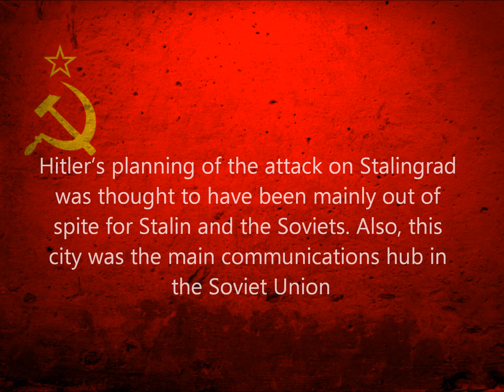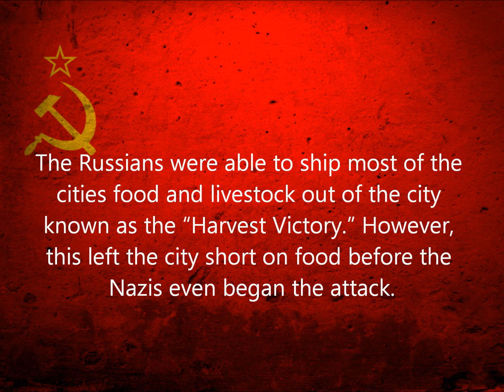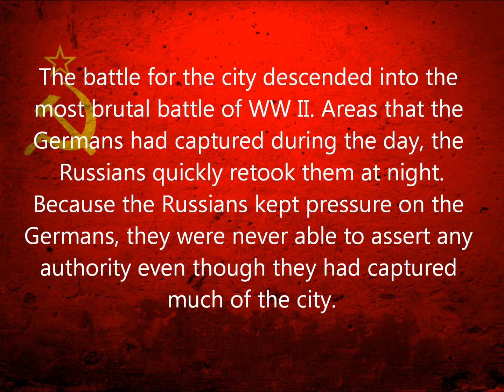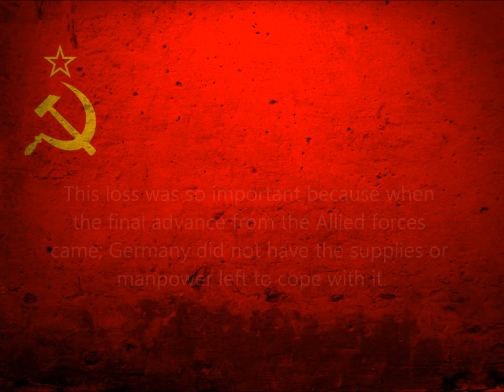battle of stalingrad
History movie